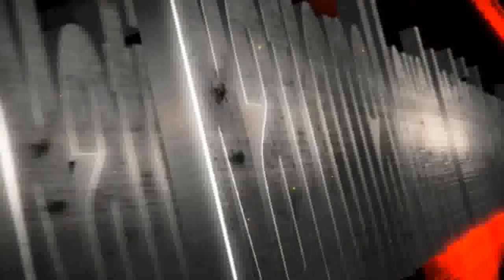CSE intro Video in Mahendra College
This intro video is created for The National Level Technical Symposium coducted CSE in mahendra institute of technology